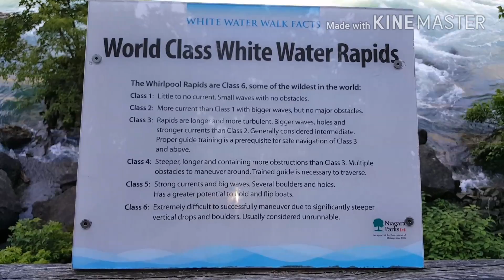White Water Walk, class 6 Rapids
Took an elevator 250 below ground, and walked down a wooden walkway to view the class 6 rapids!